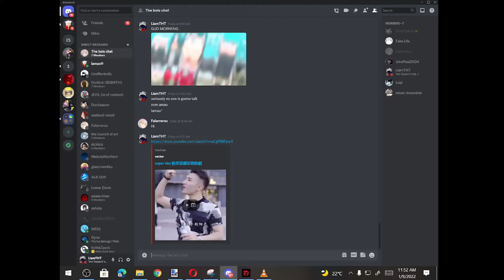How to make everyone hate you in less than 20 seconds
This will 100% work, if it doesn't well idk dude you're fucked

Edited by me
GD Username: LiamTHT